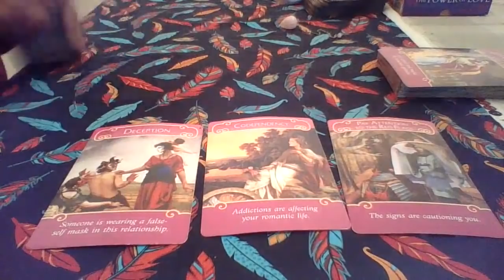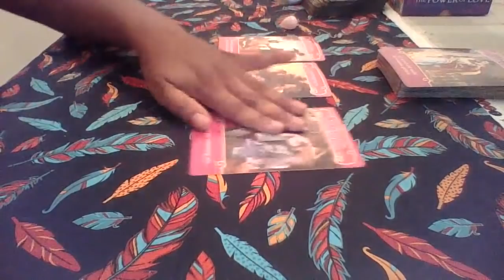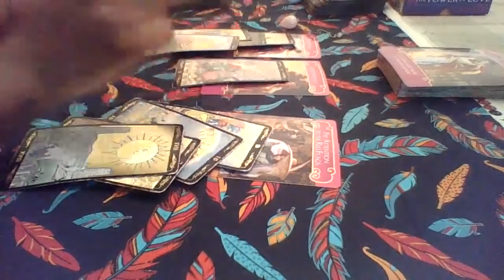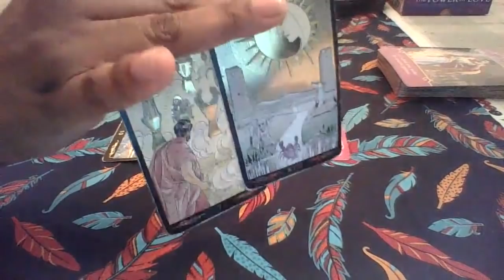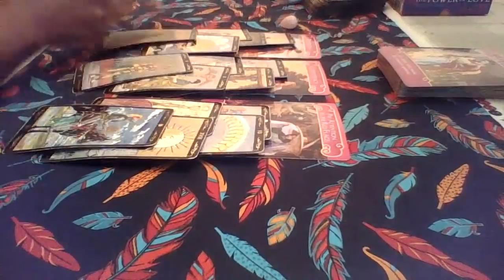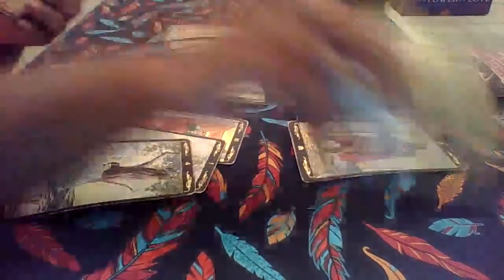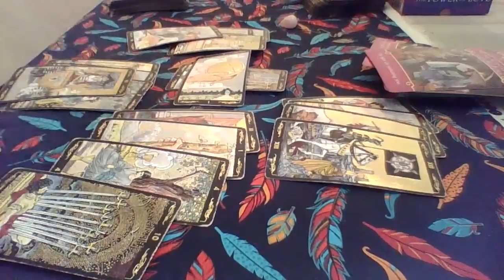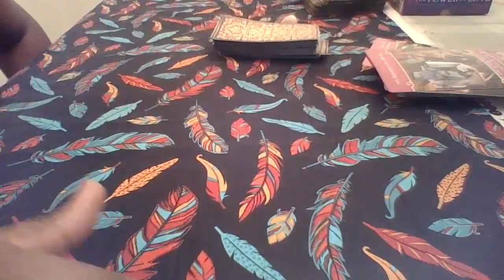Scorpio February 2019 "Dont be fooled the signs are cautioning you"